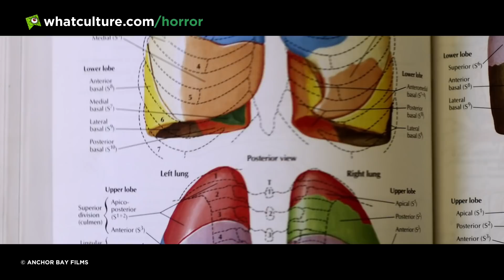10 Hidden Gem Body Horror Movies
Some under-the-radar offerings to help you scratch that ooey, gooey body horror itch.